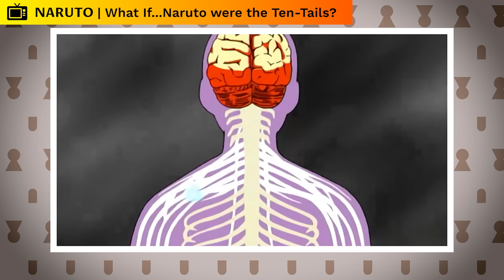What If Naruto Was The Ten-Tails? (Full Movie)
There was a movie I once watched called The Odd Life of Timothy Green. It’s actually a pretty sad story all things considered, but I just couldn’t help but think about the Zetsu as I watched this movie. I mean, a boy that appears to be part plant appearing because his parents bury a box full of dreams. I mean, that was some real “Creation of All Things Technique” stuff right there, and reminded me of when Hagoromo created the Tailed Beasts out of the Ten-Tails. I mean, Hagoromo didn’t exactly… bury a box of dreams to create the various Tailed Beasts, but Hagoromo’s utilizing of Yin-Yang Release took the imaginary and gave it form. His desire to protect the people by splitting the Ten-Tails into nine different Beasts gave rise to this split, and the creation of nine unique personalities simply by willing it so. It also for some reason reminds me of the First Pirate Court binding Calypso into human form with their nine Pieces of Eight. But that’s another analogy entirely, and one that could equally spur a separate What-If that I may put a pin into for later. But anyway, the movie made me think about the Ten-Tails and its ability to generate life, as well as its feral nature and how Kaguya Otsutsuki had fused with it and made me wonder what if Naruto were the Ten-Tails?

CREDITS

PRODUCER: @AmagiPublishing
NARRATOR: @Keegan Hughes
EDITOR: @Imubi5
WRITER: @Noah Barkley